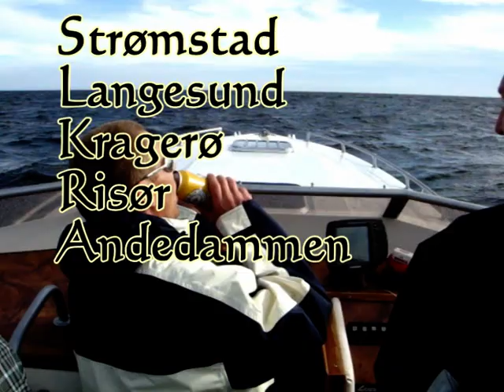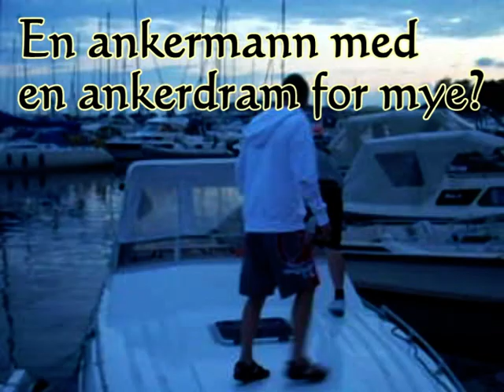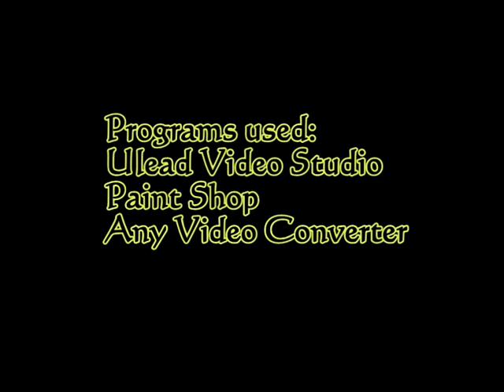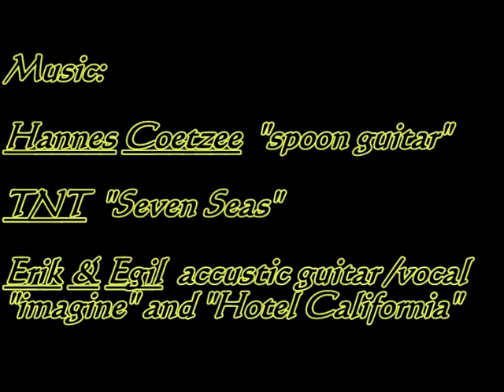Båtliv 2008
Vårt første film prosjekt.. klager tas over en kasse pils.. ENJOY!!